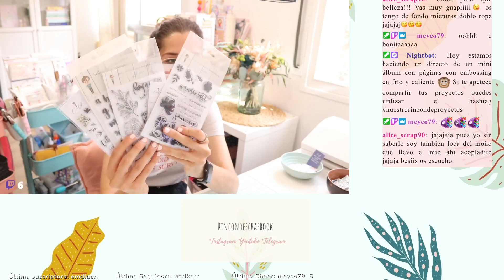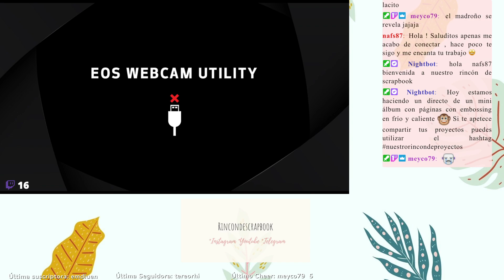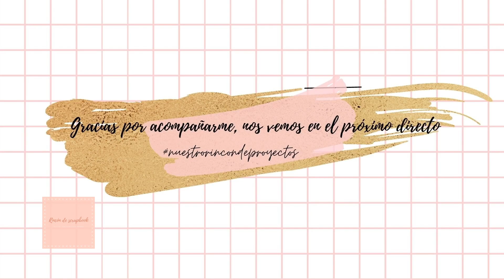Mini álbum con técnicas embossing frío y caliente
En el vídeo de hoy creamos un álbum utilizando técnicas de embossing en frío y caliente. También lo decoramos con fotitos y diferentes decoraciones.

Os recuerdo que si os apetece compartir lo que hagáis en los directos, podéis utilizar el hashtag nuestrorincondeproyectos y etiquetarme en instagram :)

Un besote